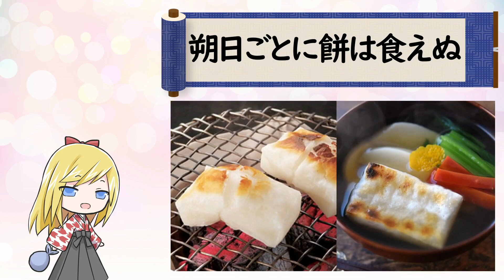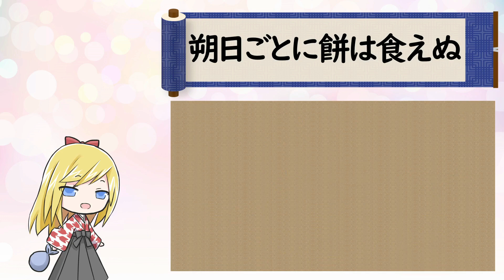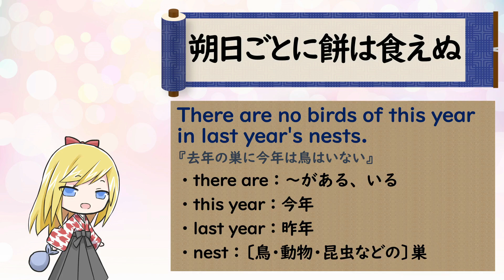【朔日ごとに餅は食えぬ】ことわざを使って英語を学ぼう！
【諺】朔日ごとに餅は食えぬ
世の中はそうそういつもいい事ばかりあるとは限らないという喩え。

お正月の元日にはお餅が食べられても、毎月の朔日にお餅が食べられるわけではないということ。
一度いい目にあったからといって、いつもいつもいいことがあるとは限らない。
そんな虫のいい話はないということです。

【英】There are no birds of this year in last year's nests.
『去年の巣に今年は鳥はいない』
・there are：～がある、いる《単数の場合はareがisになります》
・this year：今年
・last year：昨年
・nest：〔鳥・動物・昆虫などの〕巣